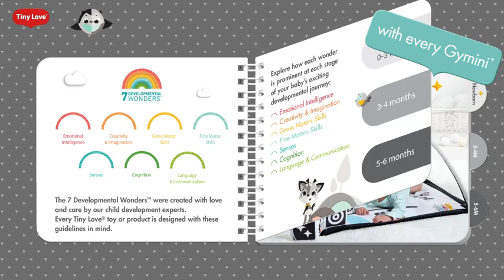Tiny Love Black & White Gymini Infant Activity Play Mat With Book, Magical Tales, Delux